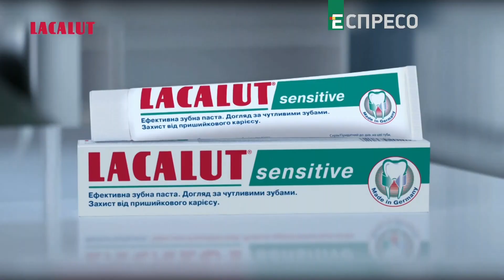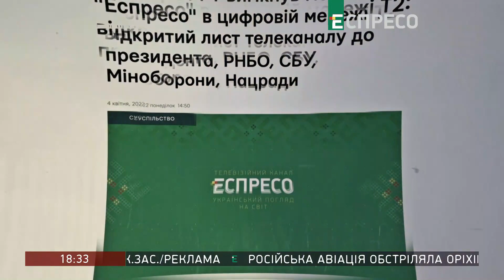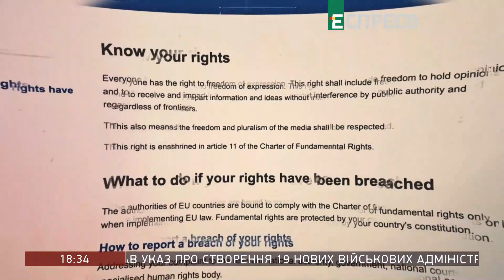Еспресо TV - Реклама і анонси (07.04.2023)